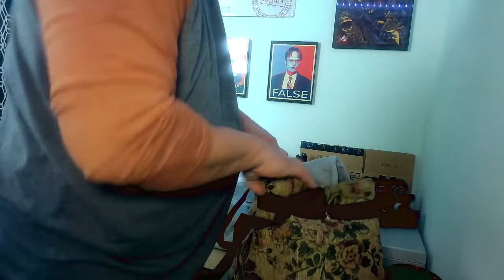What's In The Booooox?!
Opening some mystery totes from the storage unit.